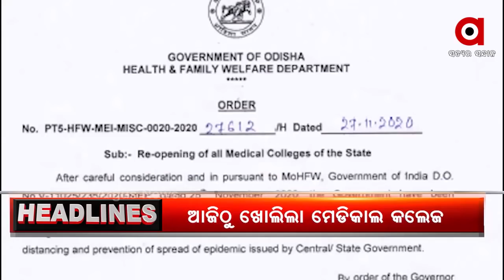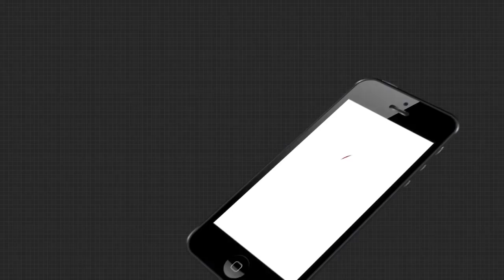Headlines 6pm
ଏସଆଇଟି ନୁହେଁ ସିବିଆଇ ତଦନ୍ତ ଦରକାର.

ଅଭୟ ପାଠକଙ୍କ ପାଇଁ ବଢ଼ିଲା ଅଡୁଆ

ରାଜ୍ୟରେ କେବେ ଖୋଲିବ ଶିକ୍ଷାନୁଷ୍ଠାନ

ରାଜ୍ୟରେ ଆଜିଠୁ ଖୋଲିଲା ମେଡିକାଲ କଲେଜ

ସରିଲା କାର୍ତ୍ତିକ, ଆଜି ଛାଡ଼ଖାଇ